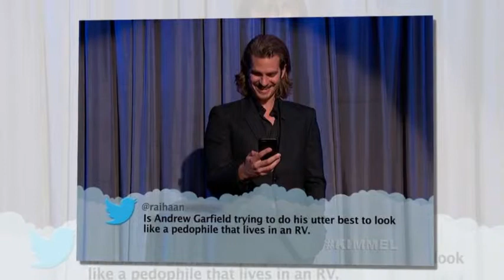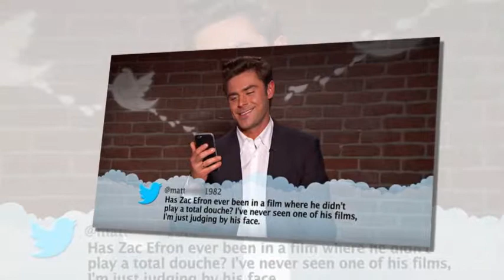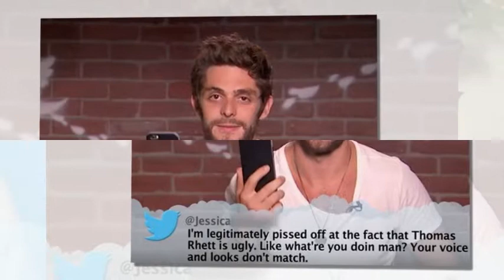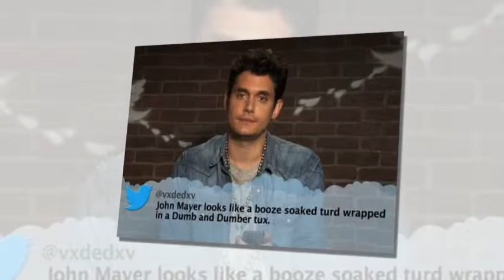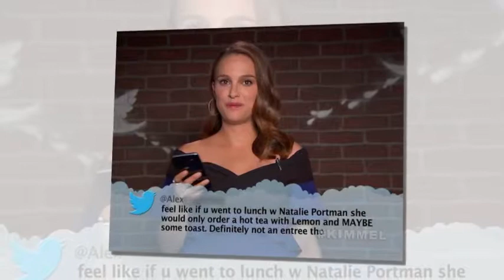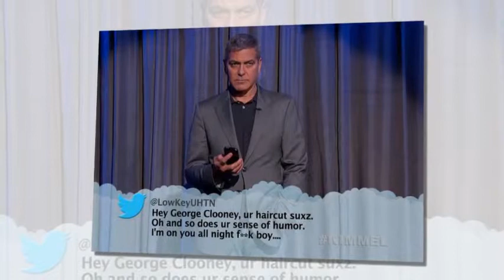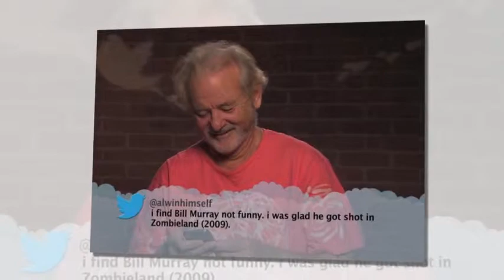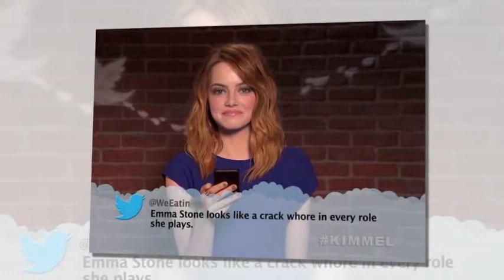10+ Of The Most Brutal Tweets About Celebrities That They Were Asked To Read Themselves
10+ Of The Most Brutal Tweets About Celebrities That They Were Asked To Read Themselves

Fizz Wow is interesting channel about Entertainment, shocking,, funny, and crazy facts and videos on various topics.

The content on our channel is the purpose of entertainment. My video does not contain nudity or sexually explicit, harmless or dangerous content, is not violent or bloody, does not provoke hatred. We love everyone

The Music Provide in our videos are provided by NCS.